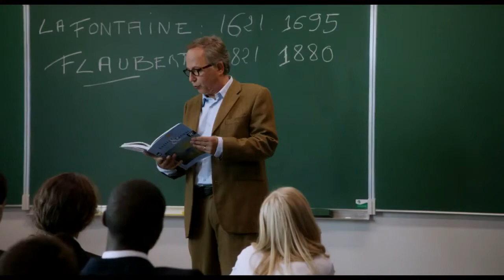В доме (2012) Трейлер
Главный герой фильма В доме месье Жермен, работающий учителем, разочаровывается в своих учениках и благоволит лишь мальчику, сидящему на последней парте, который сильно выделяется на фоне остальных.

Этот ребенок имеет склонность к подглядыванию и однажды решает написать рассказ о семье своего одноклассника, за которой имеет возможность систематически наблюдать.